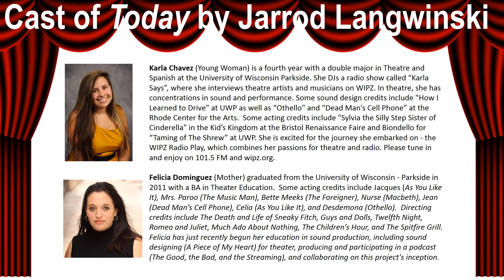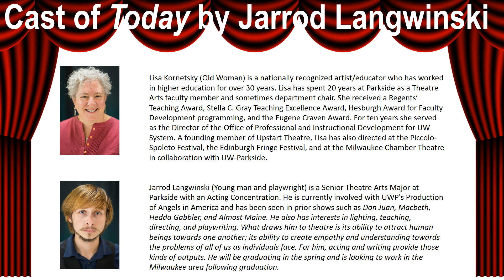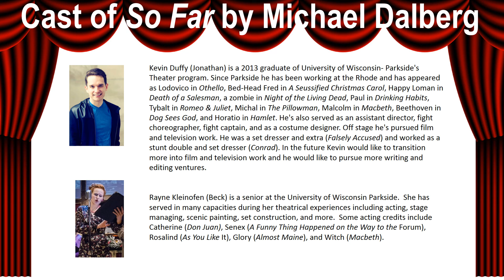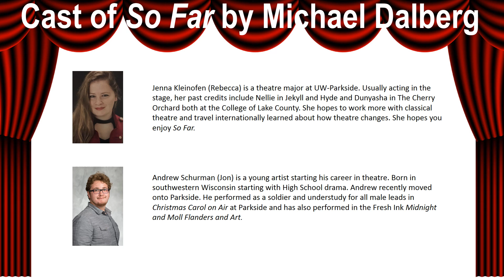WIPZ Radio Play Episode One Video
In our premere episode, we present the absurdist, ten-minute play 'Today' by Jarrod Langwinski (produced by Karla Chavez) and one-act 'So Far' by Michael Dahlberg (produced by Felicia Dominguez). Directly following the plays are interviews with the playwrights. Visit our facebook page (@wipzplay) for updates, pictures, and more. Listen to this podcast version on soundcloud